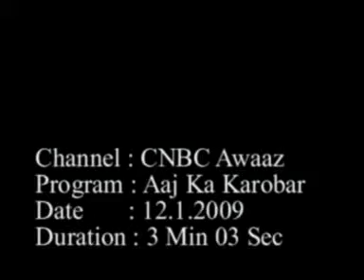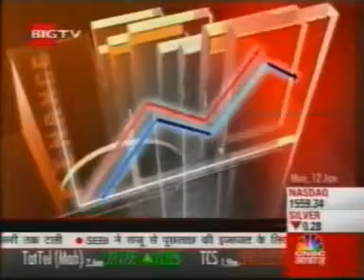Interview on CNBC Awaaz related to Satyam's Case - Ved Jain - 12.01.09